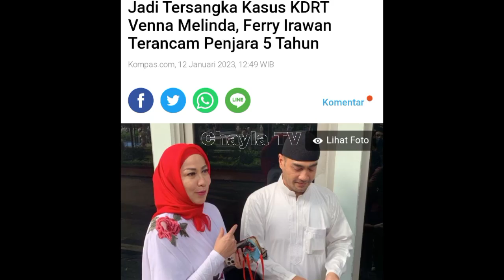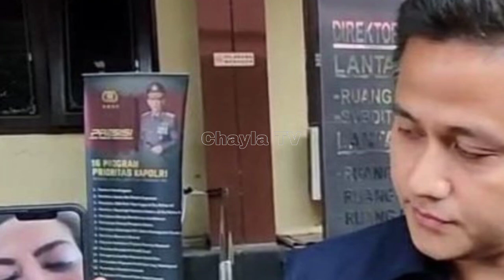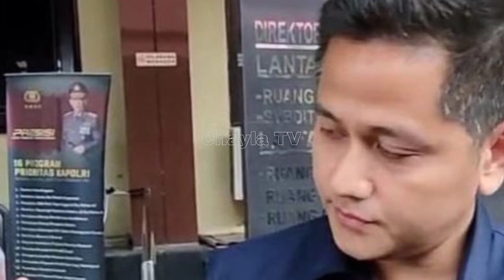GOSIP ARTIS HARI INI ! VENNA MELINDA HOTMAN PARIS TIBA DI POLDA JATIM, FERRY IRAWAN RESMI JADI TSK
venna melinda,
Venna Melinda,
ferry irawan,
Ferry Irawan,
kdrt,
kdrt venna,
kdrt ferry irawan,
kdrt vena dan fery,
kdrt venna cctv,
anggia mantan istri ferry,
anak venna melinda angkat bicara,
verrel bramasta,
hotman paris,
hotman paris bela venna melinda,
hotman paris venna melinda,
hotman paris venna,
kuasa hukum venna,
pengacara,
venna melinda terbaru,
venna melinda terkini,
keterangan polisi kdrt venna,
bukti kdrt fena melinda,
hasil visum venna, Hotman tiba di polda jatim, polda jatim, ferry irawan tersangka, ferry irawan jadi tersangka, verrel bramasta,